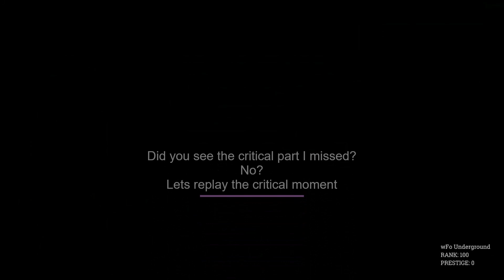A 229m Headshot!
Holy Hell! Missed the Warning Shot
Featuring @wfounderground